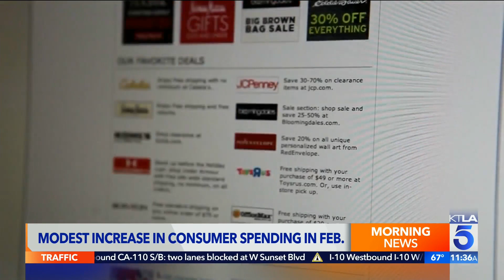Doordash cares about high gas prices (sort of)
David Lazarus reports for the KTLA 5 Morning News at 11 a.m. on March 16, 2022.